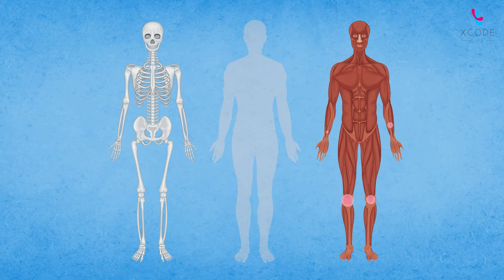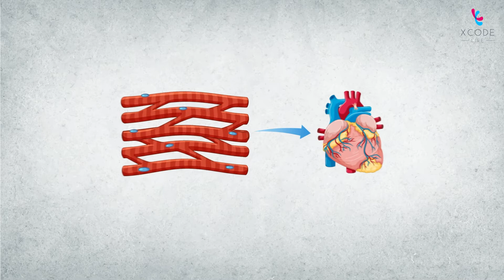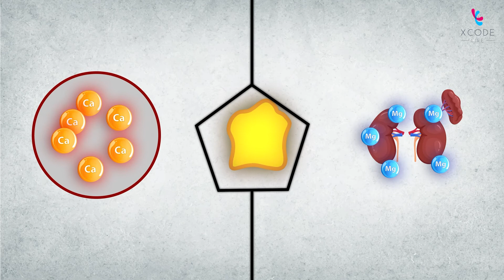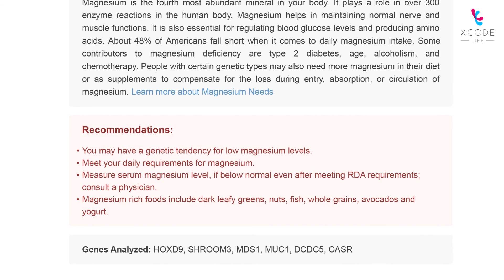Understanding The Genetics Behind Magnesium Deficiency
Magnesium is the fourth most abundant mineral in the body! In fact, all our cells contain magnesium! Magnesium is involved in more than 300 enzymatic reactions in the body.

It also plays a crucial role in metabolism by breaking down the food you eat to provide your body with energy.  During exercise, magnesium maintains a balance of electrolytes, both within and outside the muscle cells, thereby preventing muscle cramps. This process doesn’t just benefit your skeletal muscles, but your heart muscles too!

Magnesium deficiency or hypomagnesemia can lead to muscle weakness, cramping, and numbness, irregular heartbeat, loss of appetite, and several other symptoms.  In certain cases, people may also have very high levels of magnesium, and this is termed hypermagnesemia.

The magnesium levels in your body are partly influenced by your genes. CASR is a gene, which contains instructions for producing a protein called the Calcium Sensing Receptor. Certain types of this gene can increase your risk of magnesium deficiency, by reducing the reabsorption of magnesium in the kidneys.

Video Segments:
Introduction (00:00)
Activation of Enzymes by Magnesium (00:26)
Food Metabolism and Energy Production by Magnesium (00:41)
Magnesium and Fitness (00:59)
Magnesium and Heart Muscles (01:16)
Recommended Magnesium Intake (01:41)
Hypomagnesemia and Hypermagnesemia (01:55)
How Do Genes Impact Magnesium Levels? (02:34)
Analyzing your Genetic Risk for Magnesium Deficiency (03:04)